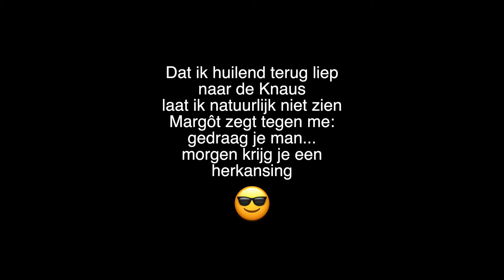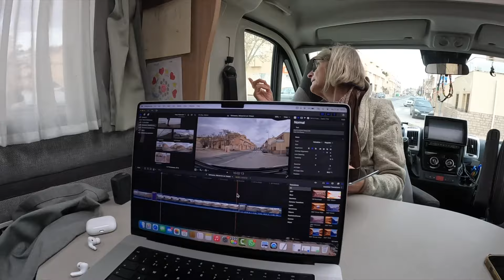Mazarron, Bolnuevo en Vissen @2024#014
Na een hartelijk afscheid van de Camperplaats De Wevers van Tessa... hebben wij besloten om naar Mazarron te gaan omdat ik daar echt even mijn hengel wil uitwerpen 😃